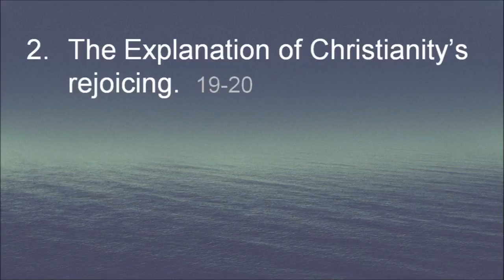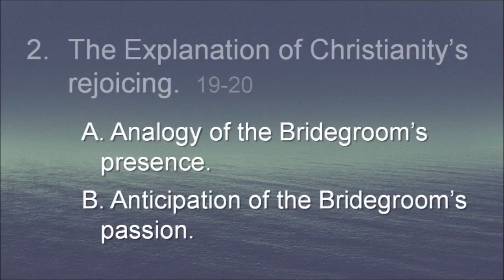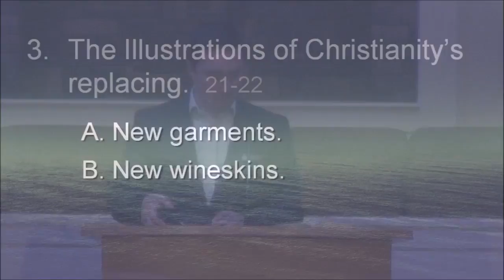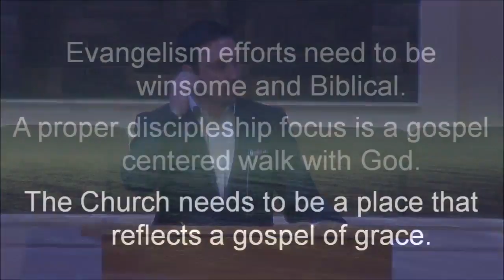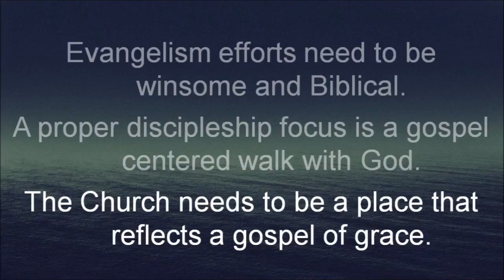4-15-2018 - The Gospel Advance - Greg Shipe